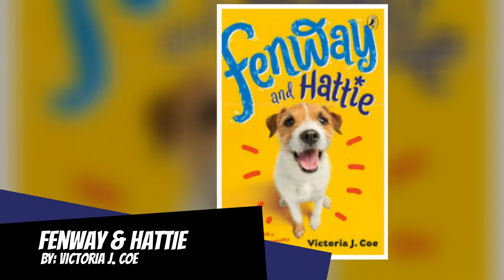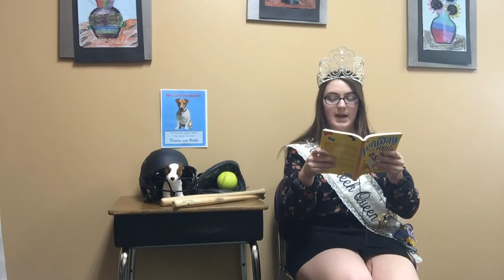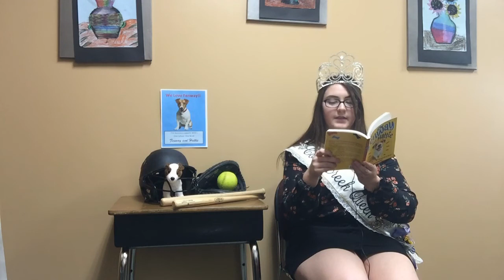OSOB 2019 Chapter 9